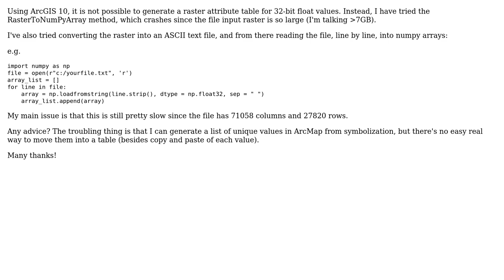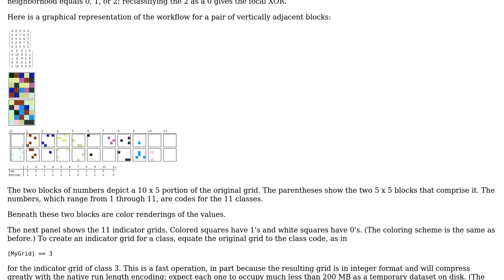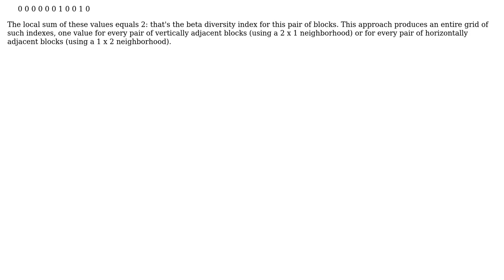GIS: Calculating beta-diversity w raster data [renamed]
With thanks & praise to God, and with thanks to the many people who have made this project possible! You are responsible for your own actions.